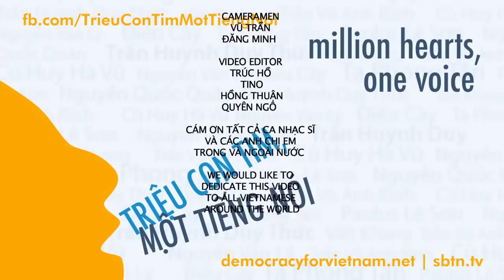Triệu Con Tim (Million Hearts) - Nhạc sĩ Trúc Hồ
Nhạc phẩm Triệu Con Tim do nhạc sĩ Trúc Hồ sáng tác với phần trình bày của các ca sĩ Asia và giới trẻ khắp nơi trên thế giới, có cả từ Việt Nam! Mời các bạn thưởng thức và phổ biến rộng rãi. Hãy cùng nhau tham gia chiến dịch Triệu Con Tim, Một Tiếng Nói để làm bổn phận của một người dân Việt Nam dù bạn đang ở đâu.

Chỉ tiêu của chiến dịch là 100.000 chữ ký cho đến ngày Quốc Tế Nhân Quyền, ngày 10, tháng 12, 2012. Với sự tham gia nhiệt tình của từng con dân Việt, công lý sẽ đẩy lùi tội ác và độc tài trên đất nước ta.

Music and lyrics: Truc Ho
Featuring: Asia singers and youths from around the world

Please join us in a worldwide campaign to stop the arbitrary detention of citizen journalists and democracy activists in Vietnam. Our goal is to reach 100,000 signatures by International Human Rights Day, December 10, 2012.

Your signature counts and your active participation has far-reaching impact!